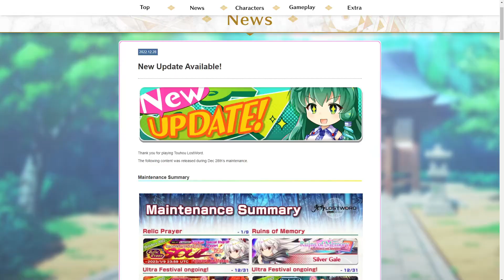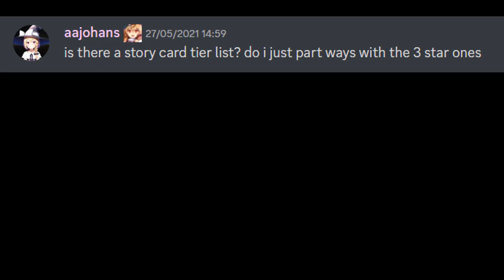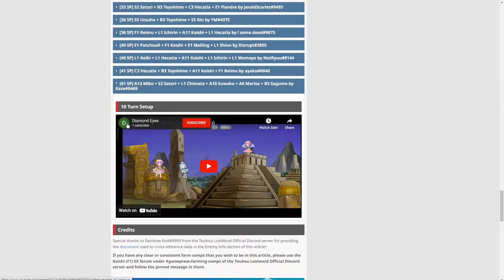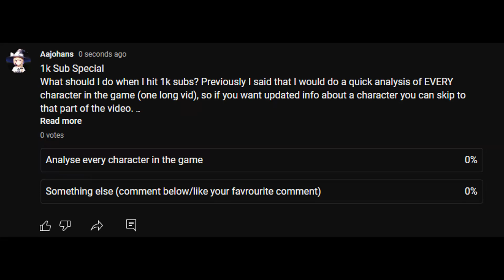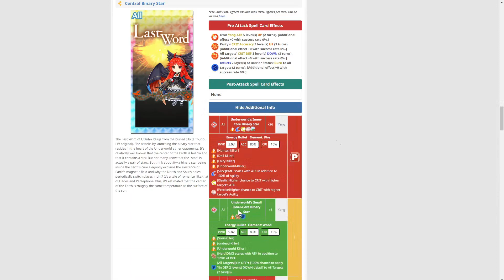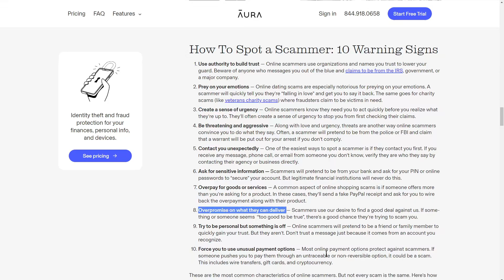Touhou LostWord may still be worth it...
Just a few days after my previous video, a cool new update released, massively improving the game's economy. Also, Phantasma is back!